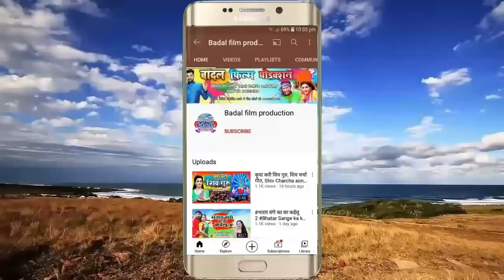शिव गुरु कृपा होई ललन खेली गोदिया हो, शिव चर्चा गीत,Shiv bhajan, Brijesh Rana, Badal film production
► Album :- शिव गुरु कृपा होई ललन खेली गोदिया हो
► Song :- शिव गुरु कृपा होई ललन खेली गोदिया हो,
► Singer :- Brijesh Rana
► Lyrics :- ramvilash Sangam, Shekhar snehi
► Recording :- Badal Studio Sadat Ghazipur (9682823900)
► Mix By :-  Badal Bhagat
► Video Director :- Badal
► Choreographer :-
► Editor :- Badal

► Label / Company :- Badal Film Production

© All Copyrights Reserved To Badal film production